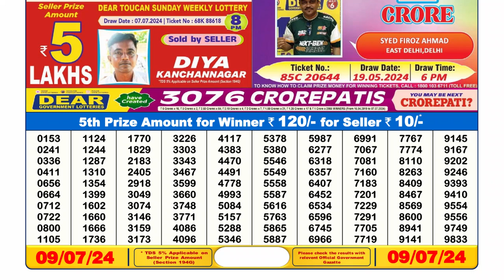Nagaland Lottery Sambad Live 6pm 09.07.24